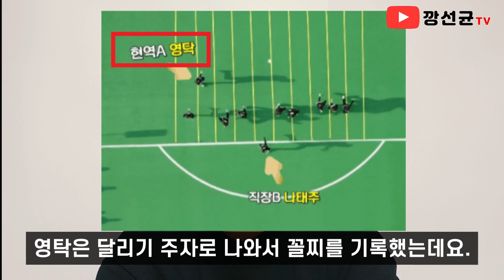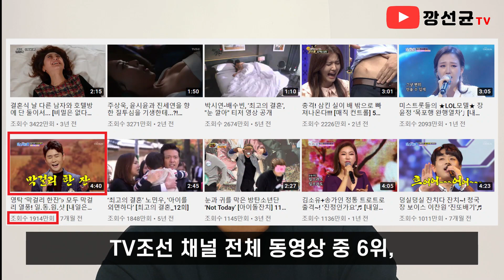영탁은 누구인가?? 인물집중탐구 영탁(1편)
트로트가수 영탁에 모든 것을 정리했다!
막걸리 한 잔,  찐이야로 전성기를 맞이한 영탁!

안녕하세요
깡선균입니다.

이번 컨텐츠는
새롭게 선보이는 인물집중탐구입니다.
첫 주인공은 바로 트로트 가수 영탁입니다.
즐겁게 시청해주시면 감사하겠습니다.

-깡선균 올림-